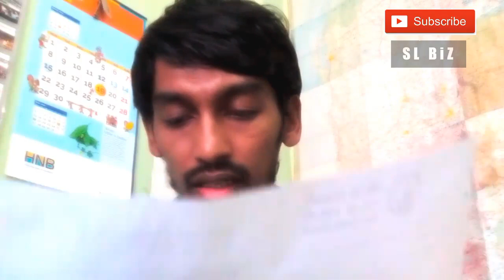කෝටිපතියෙක් වෙන්න මඟ ( Share Market Sinhala )